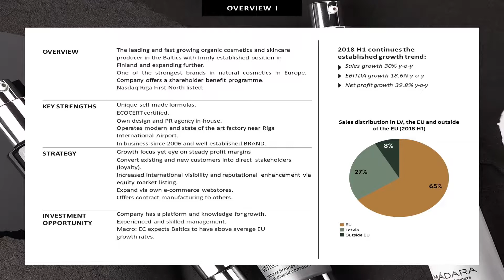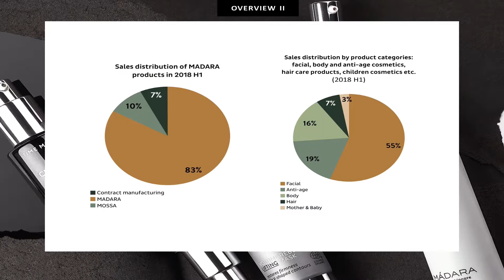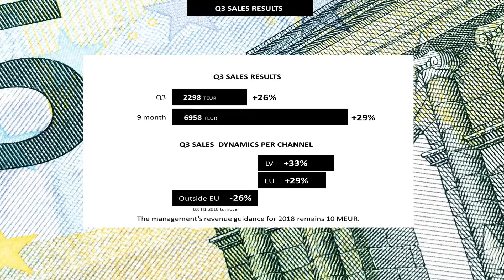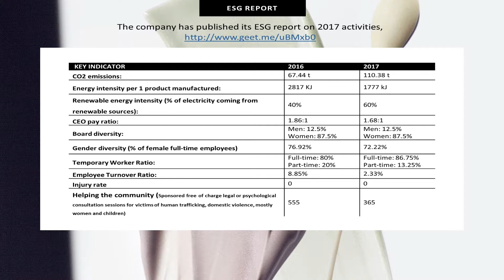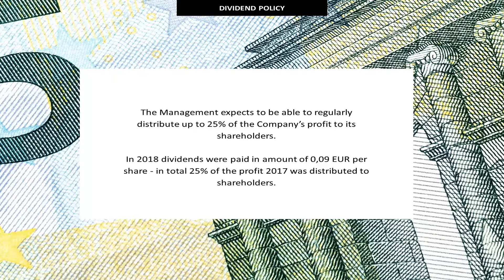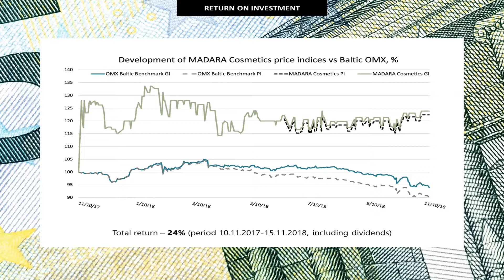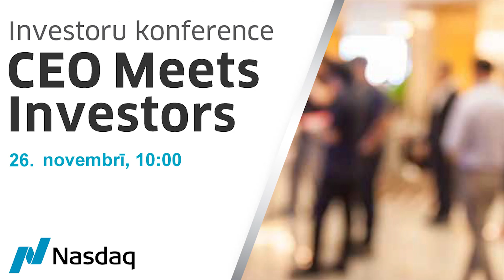MADARA Cosmetics konferencē CEO Meets Investors 2018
2018. gada 26. novembrī uzņēmums MADARA Cosmetics piedalījās Nasdaq Riga investoru konferencē  CEO Meets Investors 2018, kas norisinājās Rīgā. Ar uzņēmuma veiksmes stāstu un jaunu investīciju iespējām iepazīstināja valdes loceklis Uldis Iltners. Uzzini vairāk par uzņēmumu, noskatoties video! Plašāk par pasākumu: ej.uz/CEOMeetsInvestors